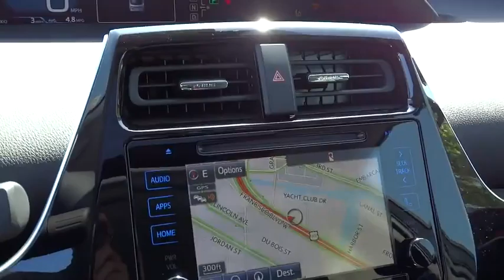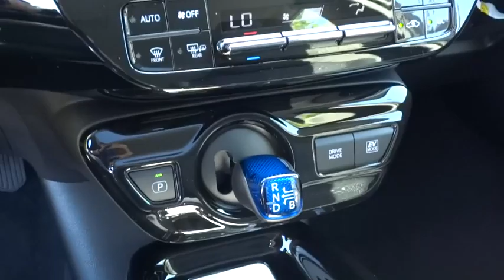2016 Toyota Prius San Rafael, San Francisco Bay Area, San Francisco, CA 237582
2016 Toyota Prius

Toyota Marin
445 Francisco Blvd East

*FREE Annual inspections for Lifetime of Ownership of the Vehicle. You'll always get Our BEST PRICE Upfront! Every Vehicle comes with a 3-Day/250-mile Money-back Guarantee. Every Vehicle at In Toyota Marin comes with Pricing a 7-Day/700-mile Exchange Policy.* The Prius is here with a striking new look that will shake up the status quo. A lower and wider stance shows off this hybrid’s athletic appearance, and helps give you a more responsive drive while slipping though the wind. Prius features Bi-LED elements in the headlights, available integrated fog lights and accent lights. Powered by a 1.8L engine mated to an electric motor getting up to 54 MPG city and even as much as 58 MPG city in the Prius Two Eco. The front seats of Prius feature deep side bolsters for added comfort. Prius also comes available with SofTex-trimmed heated front seats. Prius also uses advanced sound-deadening techniques to help keep unwanted outside noises out. Advanced tech like an available 7-in. touch-screen display, 4.2-in. color dual Multi-Information Display with customizable screens and available Qi-compatible wireless smartphone charging keep you in command. Entune Premium Audio with Integrated Navigation and App Suite makes your life easier by allowing you to search destinations, stream music, and check reviews on restaurants. The standard 60/40 split fold-down rear seats on Prius make it easier to carry items by allowing for up to 65.5 cu. ft. of total cargo space. When Prius is parking or slowly pulling out, the available Intelligent Clearance Sonar scans for stationary objects. Should the system anticipate a collision, it will emit an audible alert, reduce engine output, and automatically apply the brakes. Other available safety features include a blind spot monitor, rear cross-traffic alert, and an integrated backup camera. Active safety features with Toyota Safety Sense P include Pre-Collision with Pedestrian Detection, Lane Departure Alert with Steering Assist and Full-Speed Dynamic Rader Cruise Control.